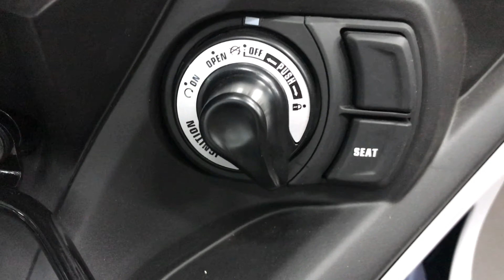YAMAHA EXCITER 155 ABS 2024 XANH XÁM & ĐEN NHÁM MÂM VÀNG ĐỒNG| Bình Exciter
►Bình Exciter cảm ơn các bạn đã theo dõi và yêu mến rất nhiều.